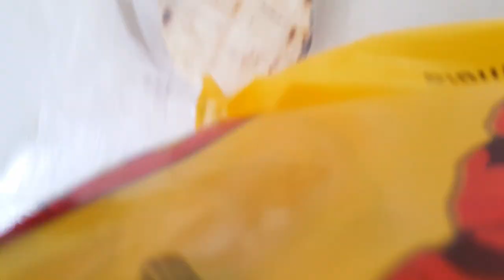Gran Colombia: Mapping Armenia S6V19